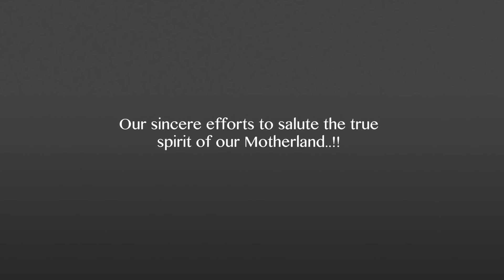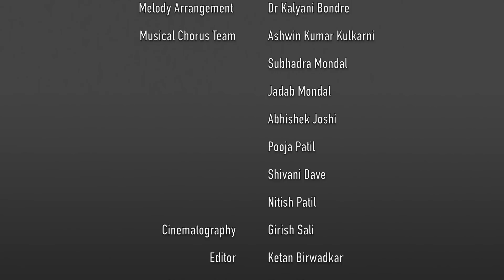Vande Mataram (HD) - Dr Kalyani Bondre - National Song Of india - Best Patriotic Song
Lyricist - Bankim Chandra Chatterjee
Composed, Melody Arrangement & Sung by - Dr Kalyani Bondre
Genere - Patriotic

Full Credits -
Directed by - Harshal Gawali
Powered by - Rasta Suraksha Foundation
Concept by - Harshal Gawali & Shrinivas Kulkarni
Featuring - Dr Kalyani Bondre, Shrinivas Kulkarni, Harshal Gawali, Chetan Mohture, Poonam Ghadge, Gauri Yadav, Anil Supe, Pratik Kaviraj, Komal Gholap, Pooja Patil & Swadhyay Deshmukh.
Kathak Dancer - Ameya Palande
Bharatnatyam Dancer - Anuya Joshi
Rhythm Arrangement & Recording - Amit Joshi.
Song Chorus Team - Ashwinkumar Kulkarni, Subhadra Mondal, Jadab Mondal, Abhishek Joshi, Pooja Patil, Shivani Dave, Nitish Patil.
Cinematography - Girish Sali
Editor - Ketan Birwadkar
Make-up Artist - Karan Thatte
Production Executive - Rohit Patil
Production Support - Atul Kudale, Praj Bhilare, Swapnil More, Lucky Gawali, Aditi Abhyankar, Salim.